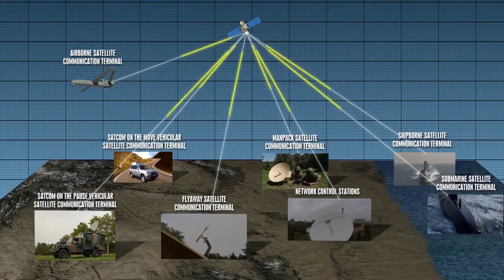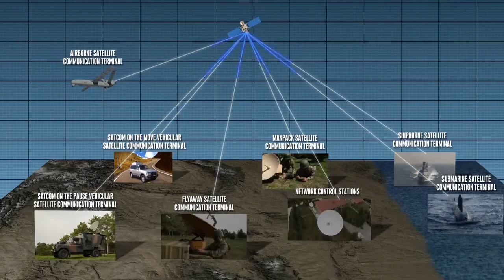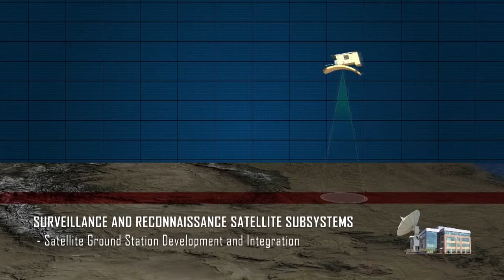Turkish Space Technologies Programs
Türk Uzay Teknolojileri
ASELSAN